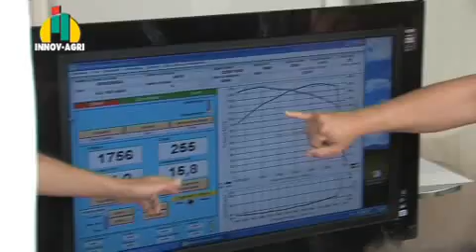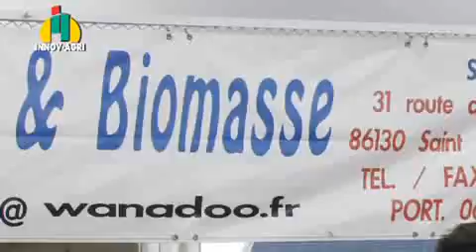INNOV-AGRI 2008 - VIDEO OFFICIELLE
La vidéo officielle de l'édition 2008 d'INNOV-AGRI à Outarville.